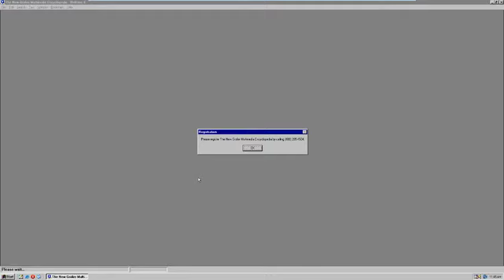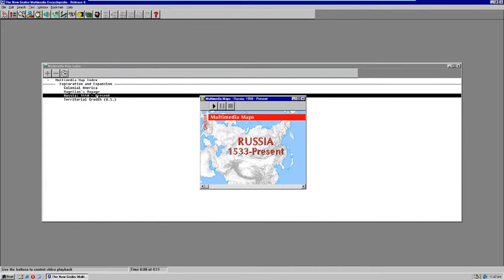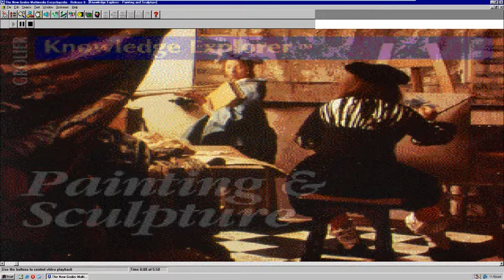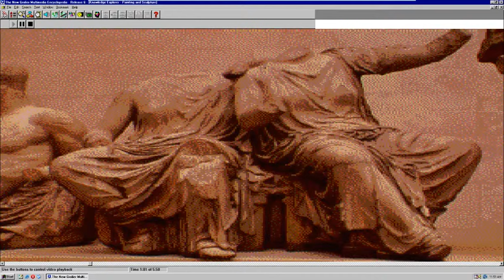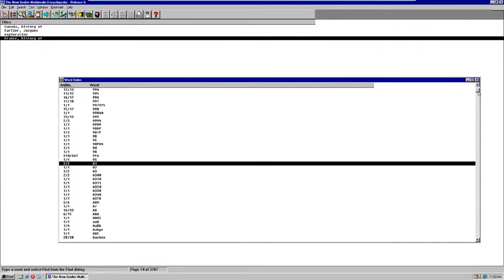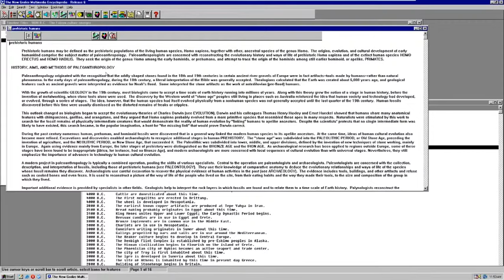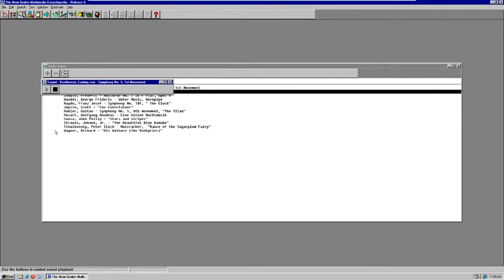The New Grolier Multimedia Encyclopedia Release 6 (1993)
The New Grolier Multimedia Encyclopedia is an old multimedia encyclopedia released in 1993.  It used sound, animation and videos to enhance the encyclopedia texts.

Here it is run in Windows 98, under WMWare Workstation 14

And here's my blog rambling about the multimedia as well as the software itself: